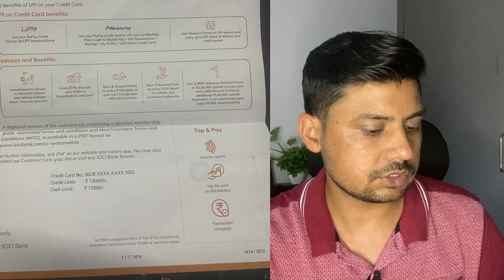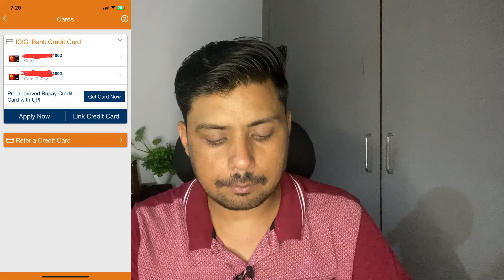Finally Received ICICI Coral Rupay Credit Card after Upgrade | ICICI Rupay Credit Card Benefits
BOYA BYM1                                      :         https //amzn.to/43XTqhp
Canon EOS 200D
HP Laptop 15s, AMD Ryzen 5
GAMING KEYBOARD MOUSE
Digitek DTR 550 LW (67
DIGITEK® (DRL-15C RGB)
GAMING MOUSE PAD